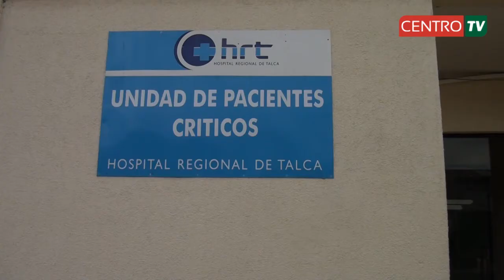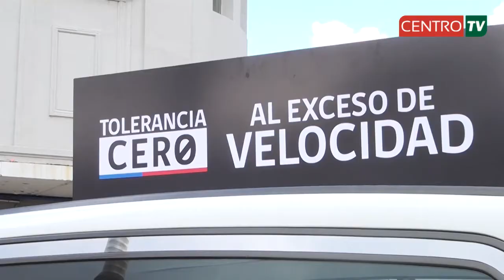NOTICIAS CENTRO TV jueves 08 de agosto 2013